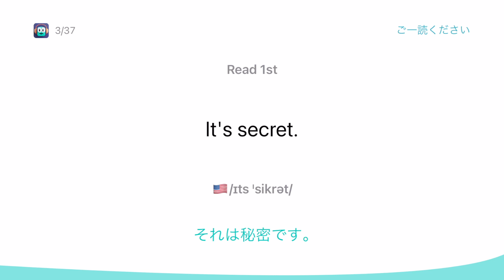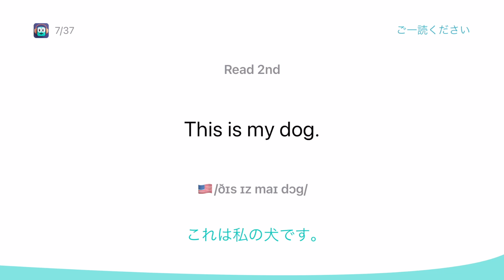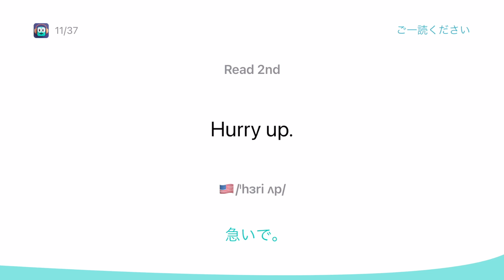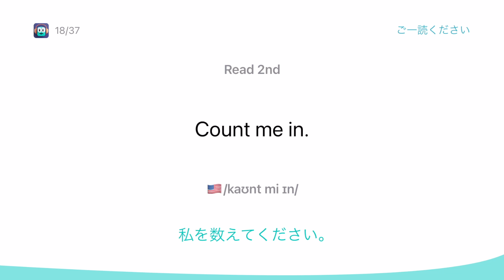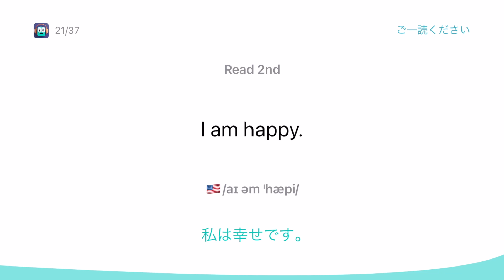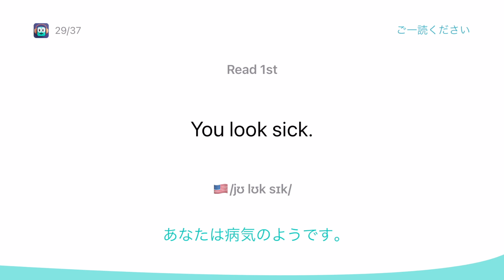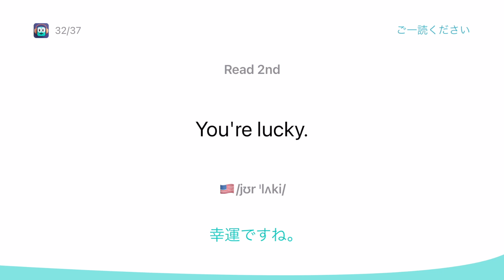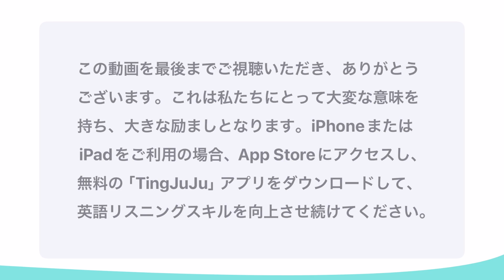あなたの英語のリスニング力をすぐに向上させてください！毎日10分だけ投資して、リスニングとスピーキングに集中すれば、英語のスキルを向上させる道が簡単になります。【入門01】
🏆ミッション：革新的な没入型学習を通じて、すべてのユーザーが最短時間で英語のリスニングとスピーキング能力を全面的に向上させることです。

英語リスニングトレーニングに焦点を当てたこのチャンネルでは、丹精込めて計画された英会話オーディオ素材を提供しています。毎日数分ずつリスニングと模倣の練習を続けることで、英語のリスニング能力が徐々に向上します。

これらのオーディオ素材は専門家が録音し、日常生活や仕事などさまざまなシチュエーションをカバーしています。声ははっきりとしており、流暢で、自然なリズムを持っています。反復的なリスニングと模倣により、さまざまな発音や言語リズムに対する感性が徐々に高まります。

❤️iOS版の無料ダウンロードリンクを聞いてください：

さらに、当社の独占的な「TingJuJu」iOSアプリは、リスニングトレーニングに強力なサポートを提供しています。このアプリは、さまざまなレベルに分かれており、自分のリスニングレベルに合ったトレーニングレベルを選択し、進捗状況を追跡することができます。毎日数分ずつ継続して使用すれば、英語のリスニング能力に大きな進歩が見られるでしょう。

「TingJuJu」iOSアプリは現在、App Storeで完全無料で提供されていますので、ぜひあなたの英語学習ツールとして追加してみてください。一緒に、英語のリスニングトレーニングの新しい時代を切り開きましょう！